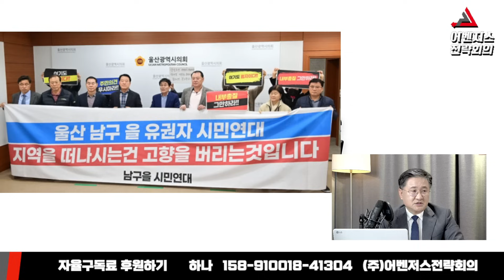지역구 포기 못한 김기현의 역린 - 12월 14일 clip